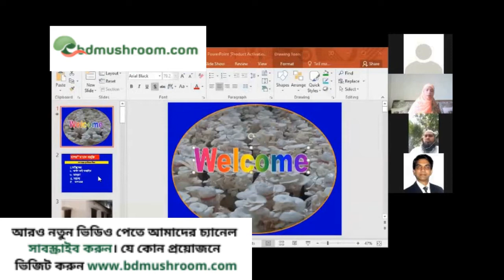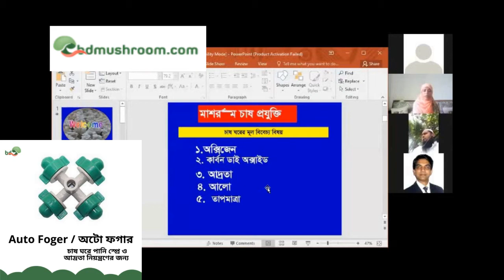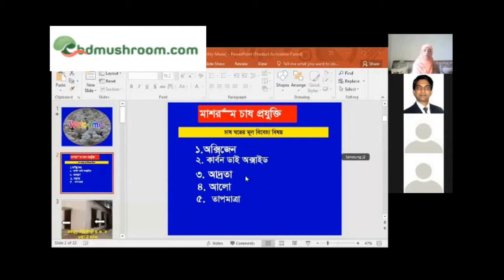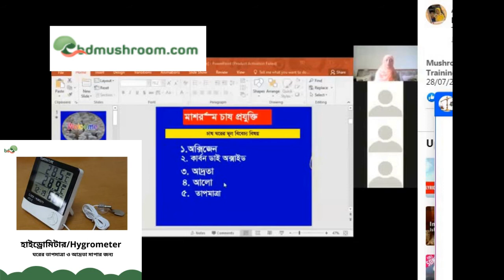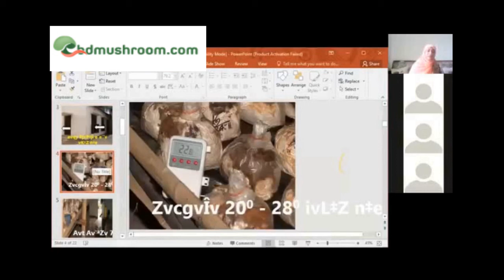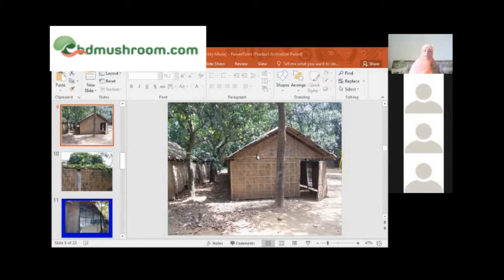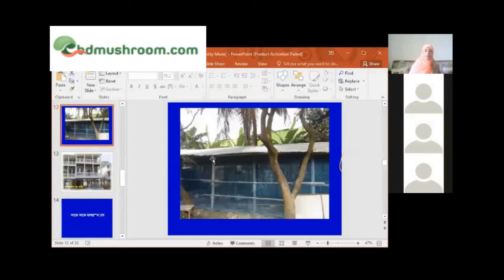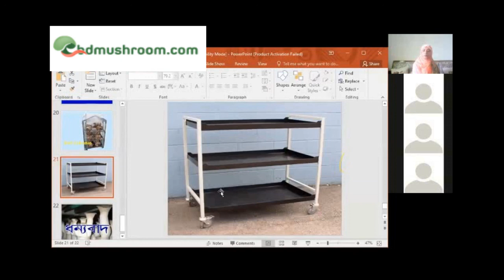মাশরুম চাষ ঘর তৈরির ৫টি গুরুত্বপূর্ণ বিষয় | Five important things to make mushroom cultivation house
আরও জানতে আমাদের পেইজে ভিজিট করুন অথবা সরাসরি কল করুন।